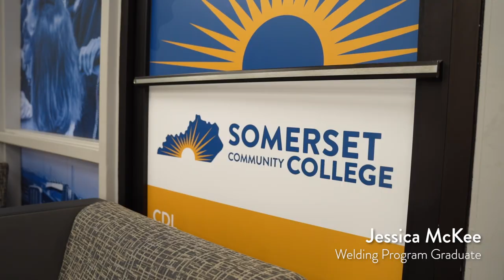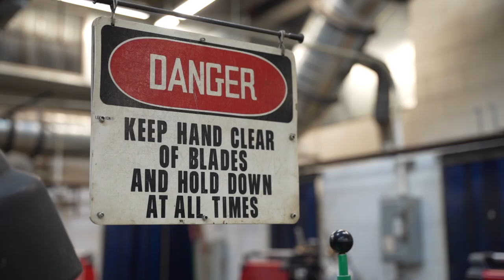Workforce Solutions at Somerset Community College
Second chance program with Somerset Community College and Pulaski County Jail allows inmates to obtain welding certification.